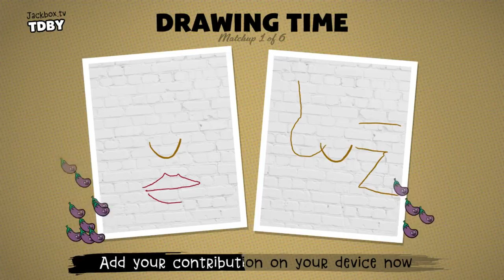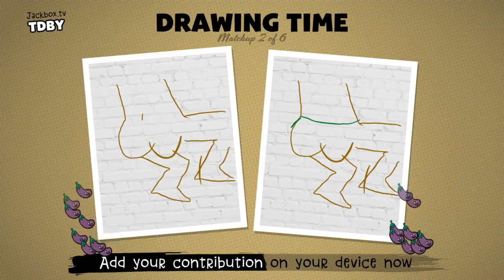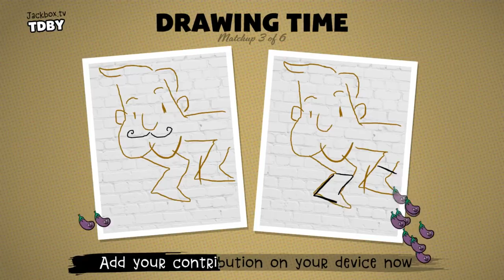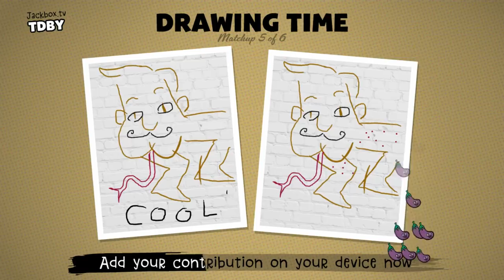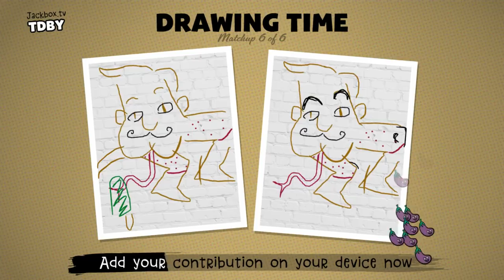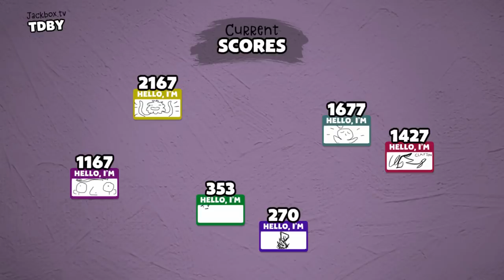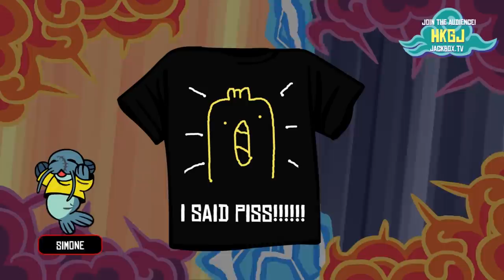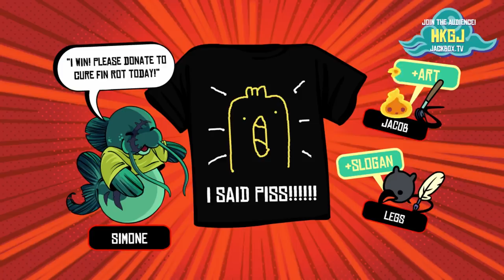Polygon plays JACKBOX | "Popsicle Reacharound" feat. DRAWFEE's Jacob and Nathan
Drawfee's Jacob Andrews and Nathan Yaffe were kind enough to grace us with their presence this week, and absolutely crush us in some Civic Doodle. Watch the gang try their absolute best in Jackbox Party Pack 4 and Jackbox Party Pack 3, and get defeated by good artists, yet again.